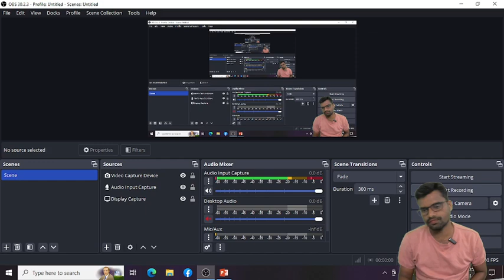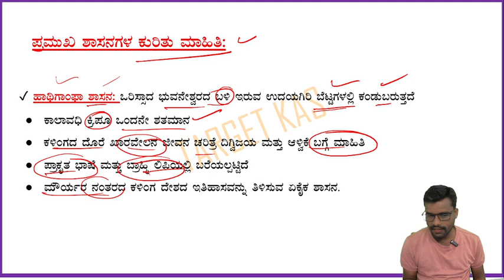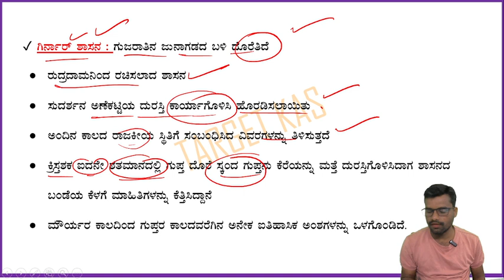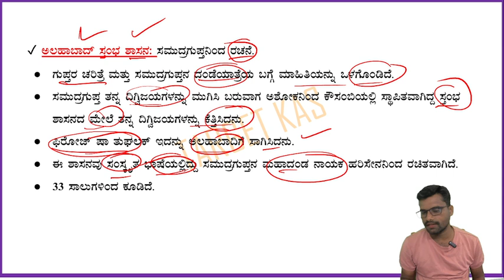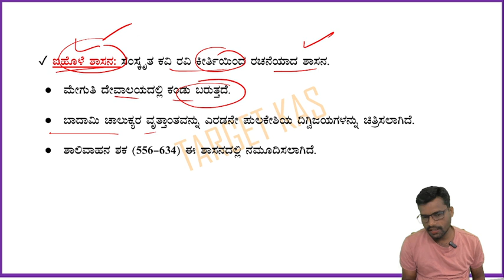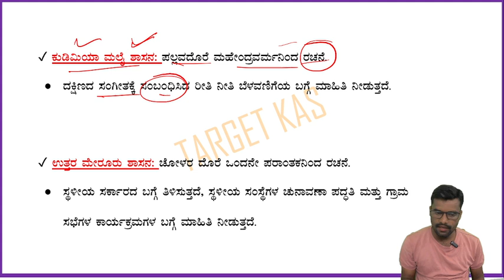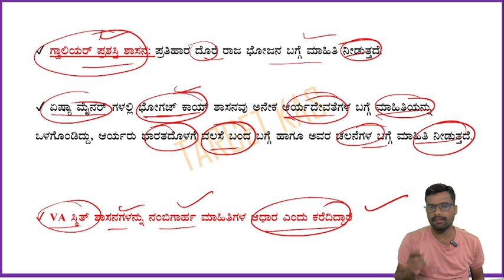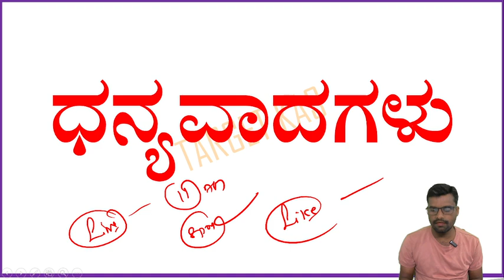KPSC & KEA//ಪ್ರಮುಖ ಶಾಸನಗಳು//ಸ್ಪರ್ಧಾತ್ಮಕ ಪರೀಕ್ಷೆಗಾಗಿ